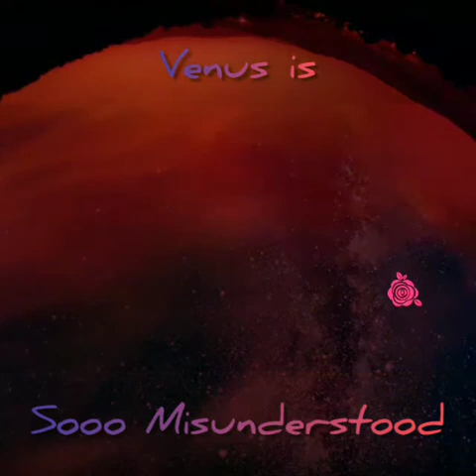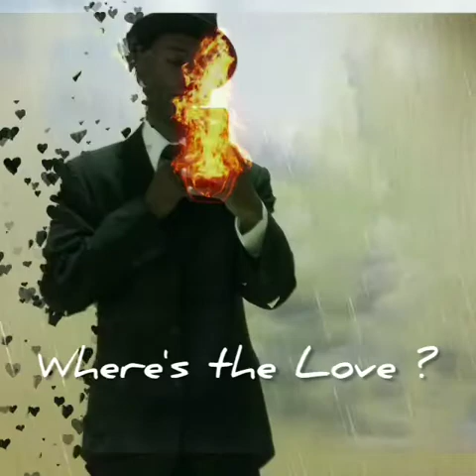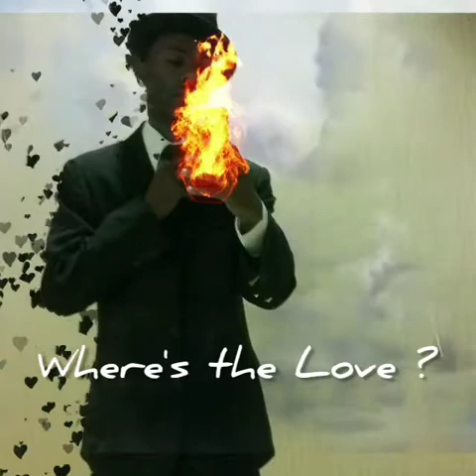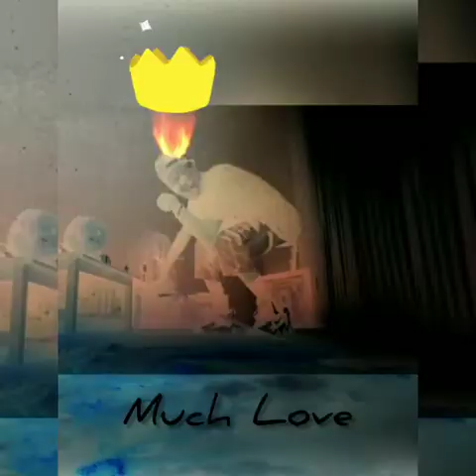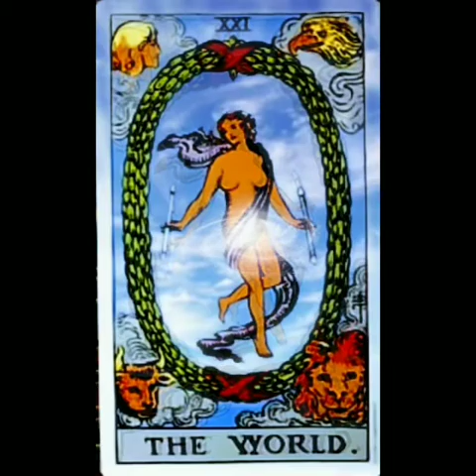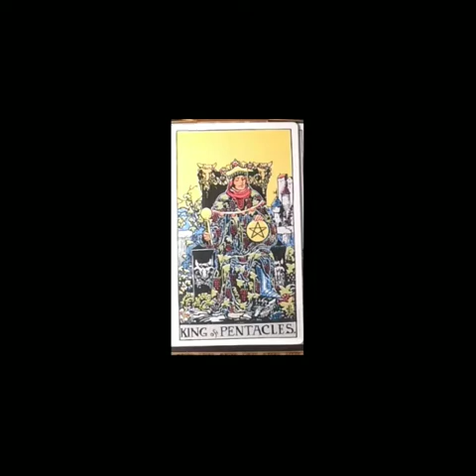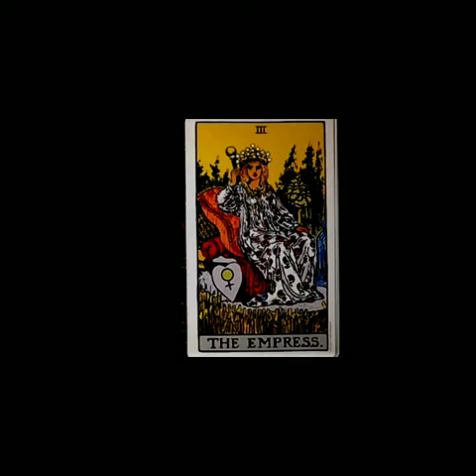Gods vs Dogs + Goddesses or Doormats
Just an Old Young Man thinking out About Loud 2020 Vision and Opinions ... Lion's Gate Aftermath